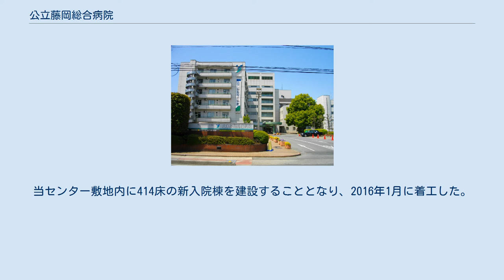公立藤岡総合病院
日本の医療機関_(市区町村)
公立藤岡総合病院（こうりつふじおかそうごうびょういん）は、群馬県藤岡市にある医療機関。
藤岡市・上野村・神流町・高崎市の2市1町1村で構成される一部事務組合の多野藤岡医療事務市町村組合が運営する病院である。
藤岡市・上野村・神流町で構成される藤岡保健医療圏の基幹病院であり、地域医療支援病院の承認のほか、各種の指定を受ける。
 入院と救急外来は病院で、一般外来は2002年4月に分離した附属の外来センター（診療所）で受診する。
ただし、2009年3月19日に策定された公立病院改革プランで、両者の再統合が検討され、2016年1月から附属外来センター内に新入院棟の建設工事が始まっている。
 一般病床19床はすべて人間ドック用である。
2002年4月に分離したが、上記の公立改革プランにより、運営面の非効率や掛け持ちで診療する医師の負担などのデメリットが顕在化しているとして、再統合が検討された。
当センター敷地内に414床の新入院棟を建設することとなり、2016年1月に着工した。
2017年10月の開院を目指している。